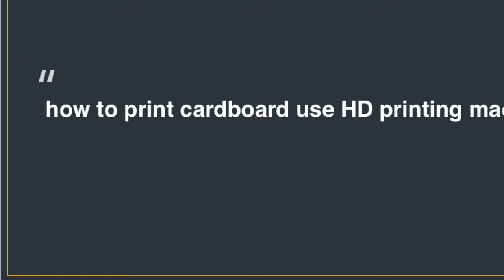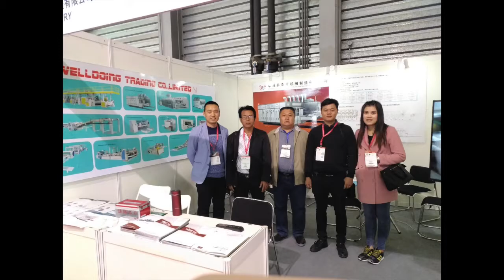high speed flexo printer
china best price automatic high speed flexo printing machine manufacturer